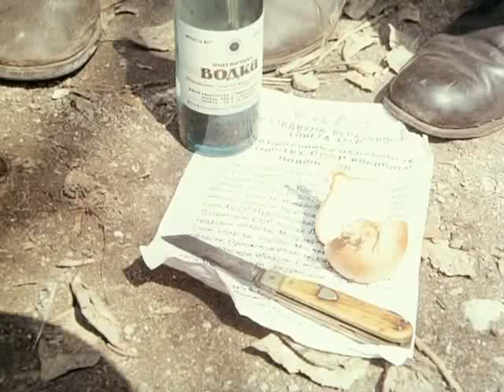Брызги водки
х/ф "Брызги шампанского" ("Мосфильм", режиссёр Станислав Говорухин, 1988)